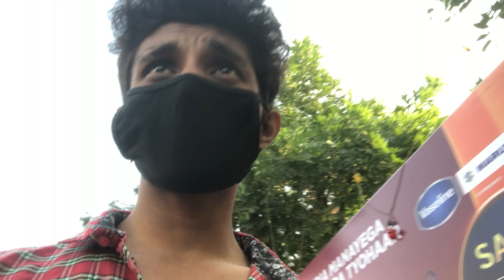Hunar Haat SURAT ll | Lu's Vlog | EXPLORE Video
Description

Hey Guys So This Is The Lucifer  This Is About The "Going To Explore SURAT 2021 HUNAR HAAT EXHIBITION This Was Amazing Experience for me

For More Video You Can Go To My Channel. Feel Free For You THANKYOU! So Much For Watching... Love You All LuciFans

Lets Make Our Community Big By Sharing And Caring